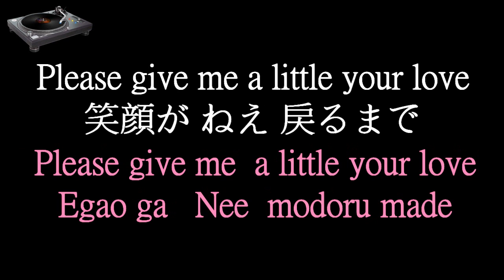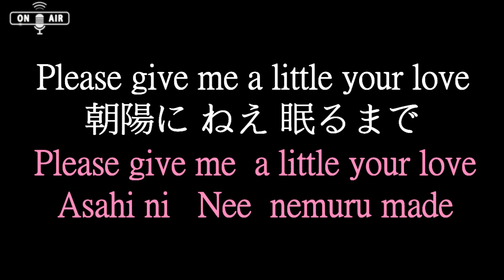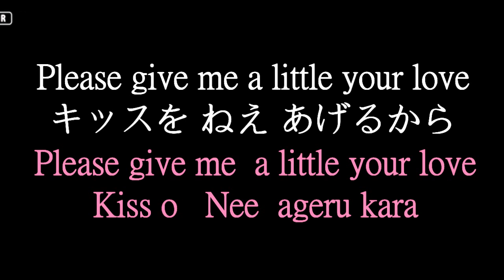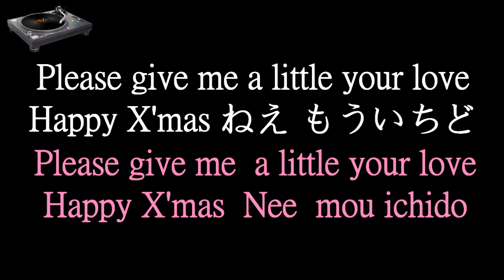Kazue Ikura - Snow Light Shower (City Hunter) Kanji / Romanji Lyrics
City Hunter Soundtrack
伊倉一惠 Kazue Ikura - Snow Light Shower